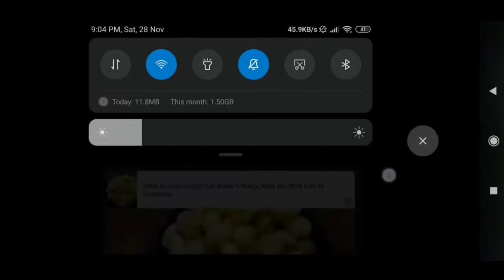1 LAKH DIAMONDS GIVEAWAY | FIRST YOUTUBER | SABHI BANDO KO MILEGA | 100 VIDEO GIVEAWAY | FREE FIRE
IGNORE ⚠️

diamonds
how to give away diamonds in free fire 2020